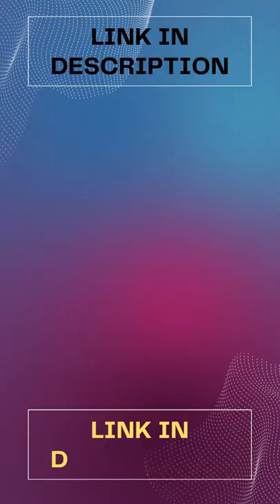Pet Craft Supply Cat Bed For Indoor Cats | Self Warming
To buy this product please click the

Pet Craft Supply Cat Bed For Indoor Cats - Kitten Bed - Machine Washable - Ultra Soft - Self Warming - Refillable Catnip Pouch,

Size 19x14x5 Inch (Pack of 1)
Material Plush
Brand Pet Craft Supply,
Color Grey,

QUALITY & VALUE: This cat bed for indoor or outdoor cats was designed by pet experts, with your kitty's comfort in mind, as well as your budget. We call this our classic kitten bed, because it has all the features your indoor or outdoor cat would want,

SUPPORTIVE & COMFORTABLE: Ultra soft plush, a wraparound design, and deep walls provide warmth, comfort, and support. These features will help reduce anxiety in your pet by giving it a safe, comfortable place to sleep,

PET-SAFE MATERIALS: Designed with your pets safety in mind, we only choose pet safe materials that are durable, ultra soft, and high quality,

EASY CARE: This cat bed for indoor cats is easy to clean, helping to keep homes odor, fur, and dander free. Simply machine wash in cold and tumble dry low or air dry,

SIZING: 19 L x 14 W x 5 H inches; Sleeping Area: 16 L x 11 W inches – ideal for indoor cats kittens, and even makes a good outdoor cat bed,

PET CRAFT PROMISE: If your pet isn’t totally happy with the product, please contact our team of caring pet lovers to help you.

Pet_Craft_Supply_Cat Bed_For_Indoor_Cats

Fat to Fit Cat Exercises,
naturalbalancetv,
CAT GAMES,
CUTE DIY CAT HOUSE || Heart-Warming Pet Crafts, Gadgets And Hacks For Loved Ones,
5-Minute Crafts FAMILY,
DIY CAT BED from cardbord BOX easy / How to make cat happy,
Belova DIY,